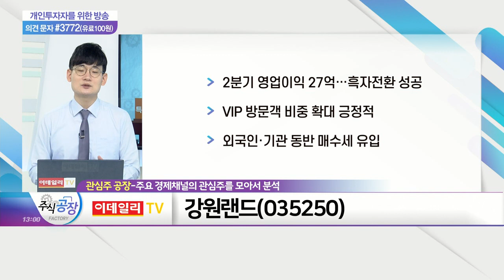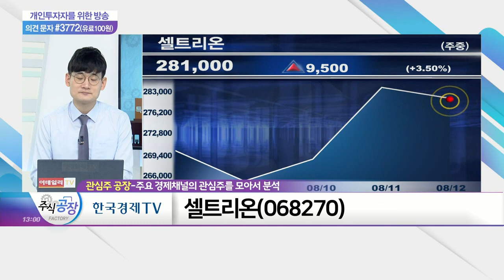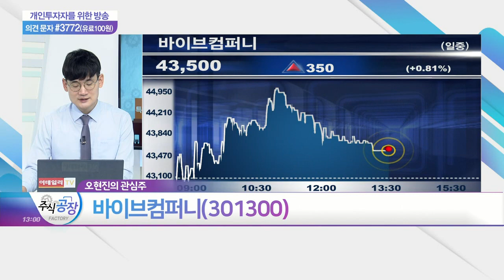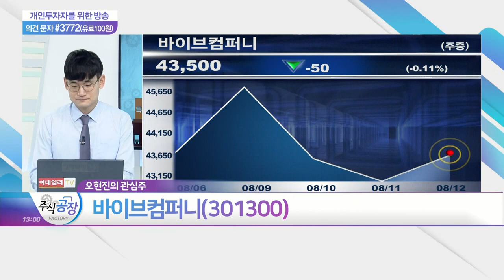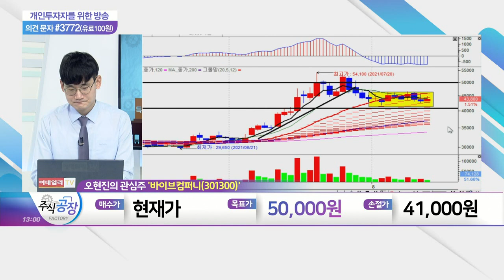강원랜드, 셀트리온, 옵트론텍, 바이브컴퍼니_관심주 공장 (20210812)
- 2분기 영업이익 27억… 흑자 전환 성공
- VIP 방문객 비중 확대 긍정적
- 외국인·기관 동반 매수세 유입

- 코로나 치료제 '렉키로나' 브라질 긴급사용 승인
- '렉키로나' 흡입제형, 임상 1상 돌입
- 바이오시밀러 '허쥬마': 일본 시장점유율 50% 돌파

옵트론텍(082210)
- 각종 광학부품 생산 및 판매 사업 영위
- AR·VR 적외선 파장제어 원천기술 보유
- 북미 전기차량 글라스 렌즈 적용 확대
- 삼성전자 스마트폰 적용 '광역 필터' 공급: 과점적 지위 확보

바이브컴퍼니(301300)
- 인공지능∙빅데이터 기반 사업 영위
- 메타버스 및 테크핀 등 신사업 확장
- 3D 지도 개발업체 '이지스' 지분 10% 인수: 이지스와 협업 통한 메타버스 플랫폼 개발